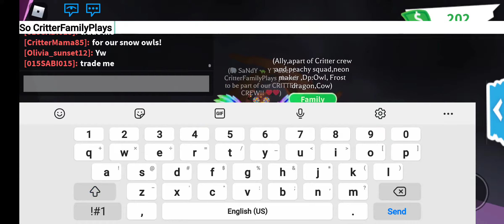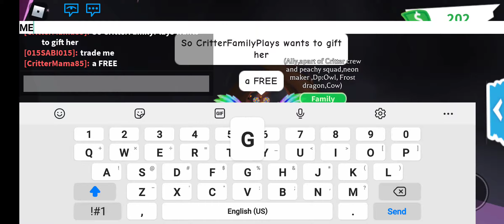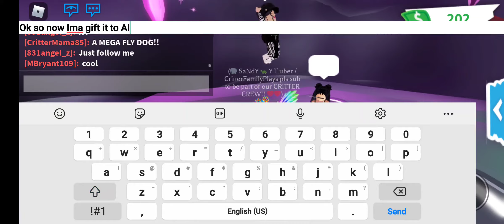CritterMama GIFTS CritterFamilyPlays' friend & sub Ally with a FREE MEGA FLY DOG!!